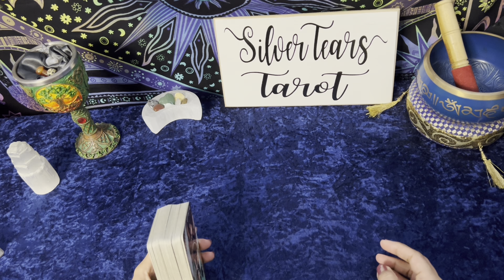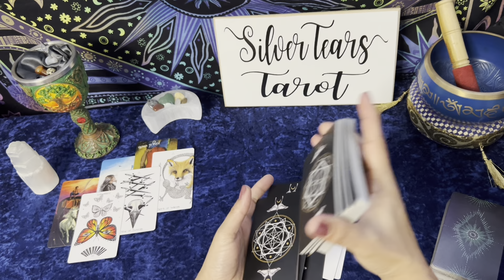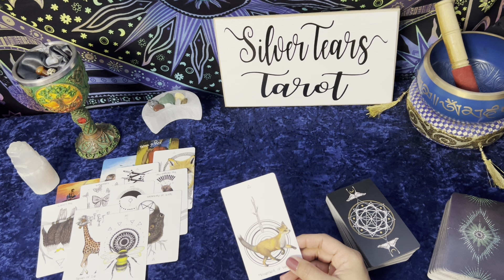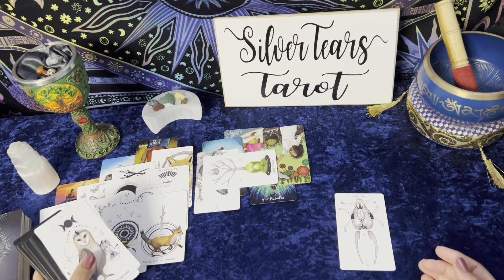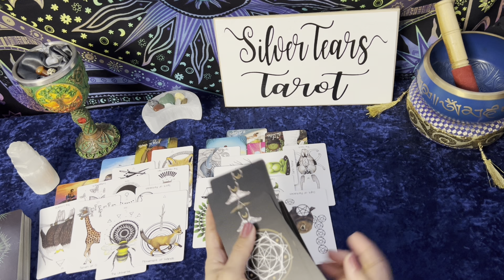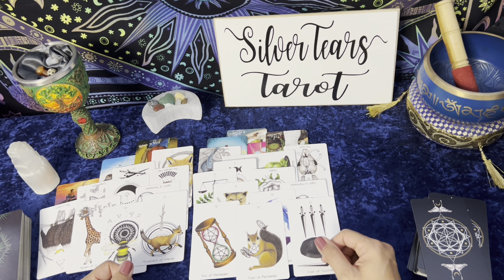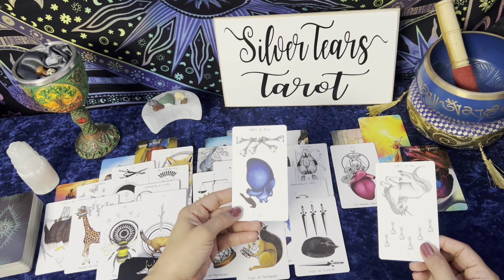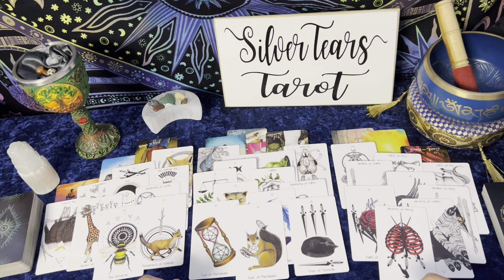Soulmates look at January--a new year and a new approach